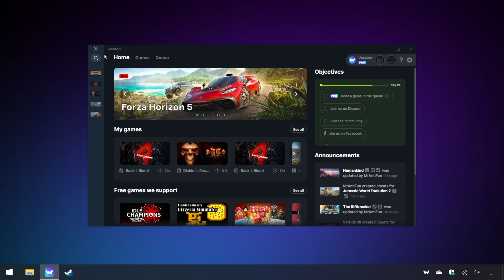Jurassic World Evolution 2 cheats Trainer +13 Cheats (Unlimited Money, Facility Resources & 11 More)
This Jurassic World Evolution 2 trainer features 13 cheats and mods including:

Unlimited Money

Unlimited Facility Resources

Unlimited Fuel

Dinosaurs Ignore Vehicles

No Vehicles Damage

Instant Task Completion

Unlimited Feeders

Unlimited Dinosaur Health

Max Dinosaur Stats

Max Dinosaur Needs

Unlimited Dinosaur Comfort

Unlimited Staff Stamina

Unlimited Power

0:00 - Intro
0:32 - Dinosaurs Ignore Vehicles
0:51 - Max Dinosaur Needs
1:09 - Unlimited Dinosaur Health
1:25 - Instant Task Completion
1:46 - Unlimited Money